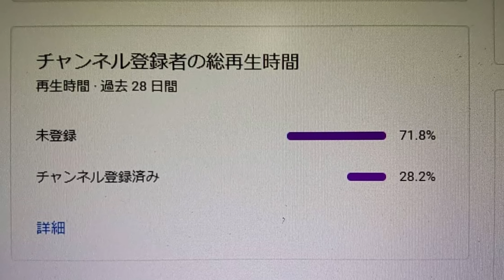皆様教えて下さい、どこに連絡相談したらいいの？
極道楽園(1) (ヤンマガKCスペシャル)